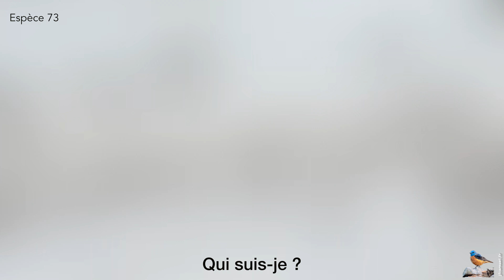QUIZ 10 ESPÈCES D'OISEAUX Volume 8 Lumix GH4/GH5 4K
Voici le Volume 8 du QUIZ sur les oiseaux.
10 nouvelles espèces sont présentées de la même manière que dans les volumes précédents : chaque espèce, illustrée par des extraits vidéos, commence par une séquence où seul le chant de l'oiseau est entendu pour l'identification sonore. Puis l'image floue devient progressivement nette
pour l'identification visuelle avant que s'affiche le nom de l'espèce.
Données temporelles :
00:00 : Générique
00:08 : Espèce 71
01:46 : Espèce 72
03:51 : Espèce 73
05:02 : Espèce 74
06:37 : Espèce 75
08:27 : Espèce 76
10:13 : Espèce 77
12:06 : Espèce 78
13:40 : Espèce 79
14:44 : Espèce 80